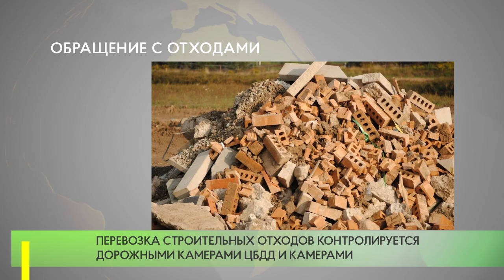Обращение с отходами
Инспекторы надзорного ведомства будут контролировать соблюдение новых стандартов по вывозу отходов со строительных площадок в Одинцове, сообщила пресс-служба Главгосстройнадзора.